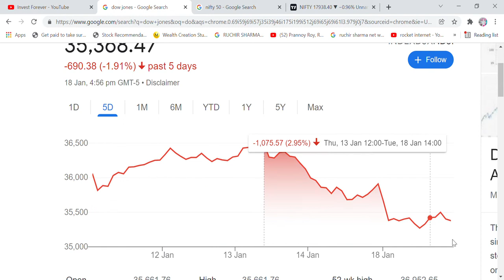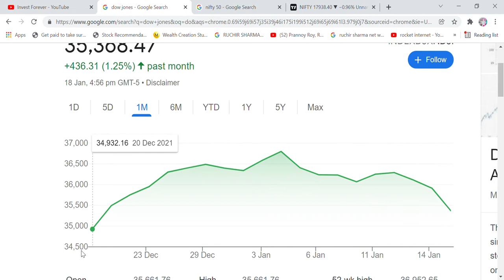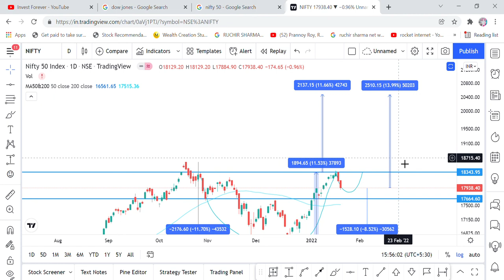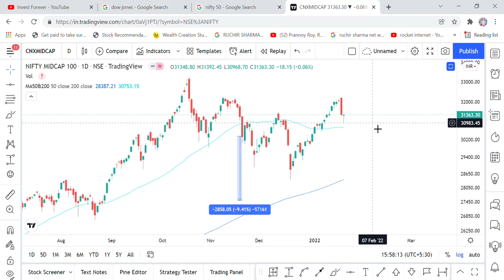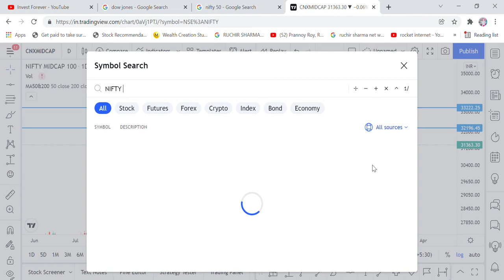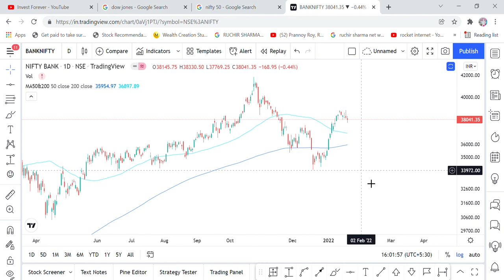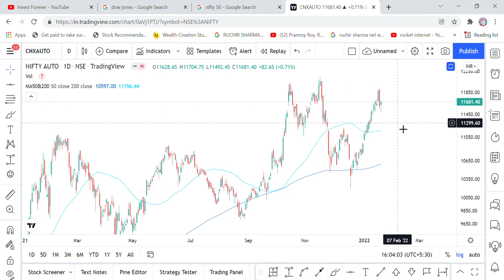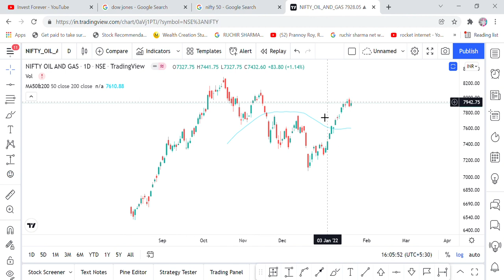NIFTY50 TARGET 20450, NIFTY MIDCAP TARGET 36450, NIFTY SMALLCAP 13675, BE READY FOR HUGE GAIN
Hi Friends,